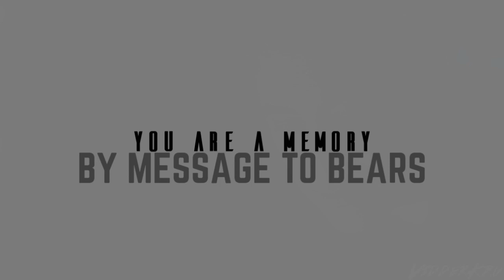you are a memory | undervidded characters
🎶 I was calling for the last time 🎶

So for this collab we decided to focus on characters who unfortunately aren't vidded as often! They're all amazing characters so I'm glad we got a chance to edit them all :)